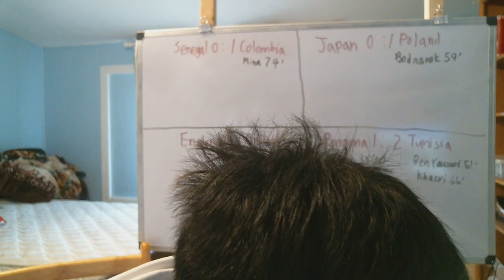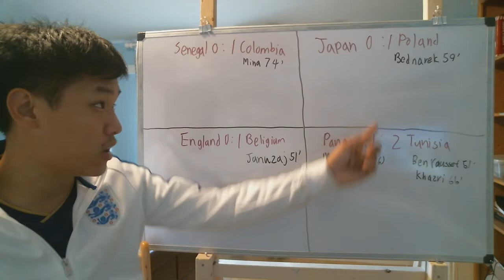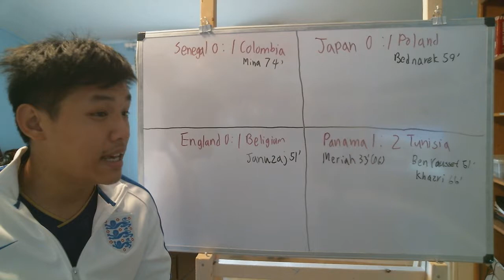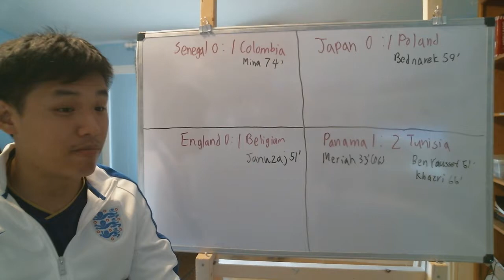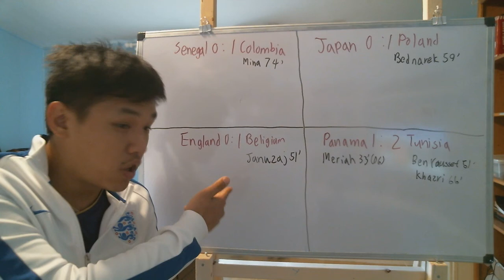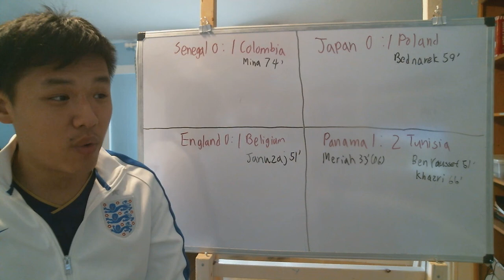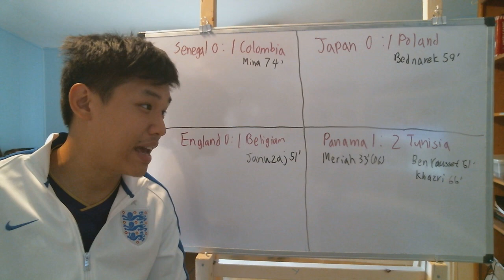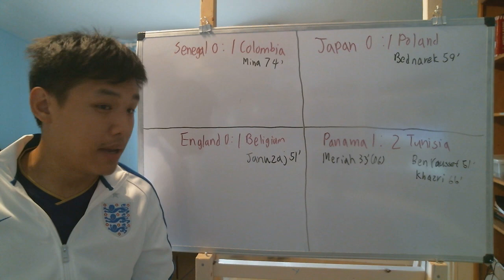Reviewing Last world cup group stage games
Time to review the last 4 game of the group stage and taking a look at who will be the last 2 team that will make it to the knockout stage.

Here are the result:
Colombia 1-0 Senegal
Japan 0-1 Poland
England 0-1 Belgium